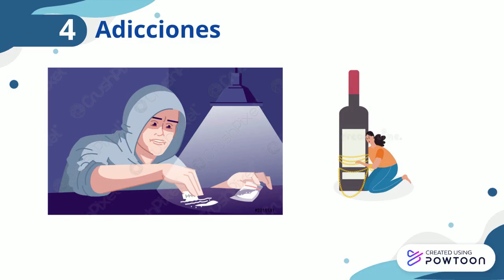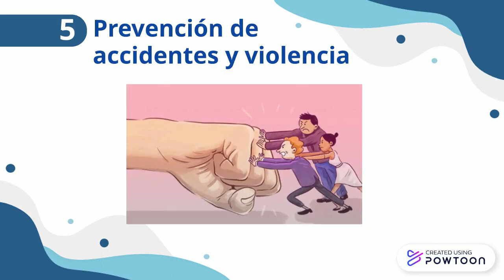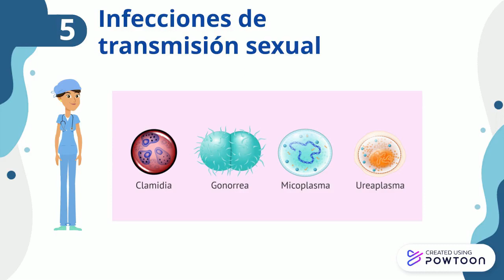Proyecto parte 2